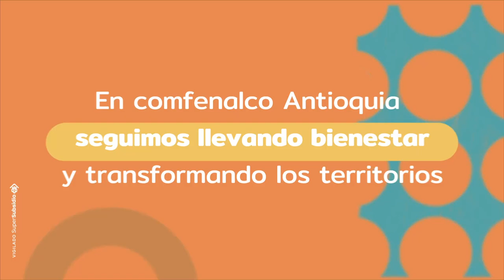Fomentando las habilidades sociales en los jóvenes. Revista Comfenalco Antioquia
Aprende cómo fomentar las habilidades sociales de los adolescentes en la nueva normalidad.